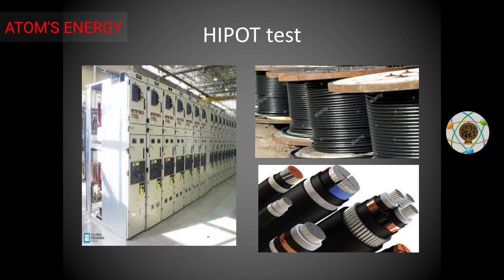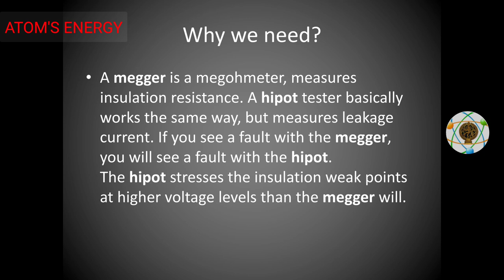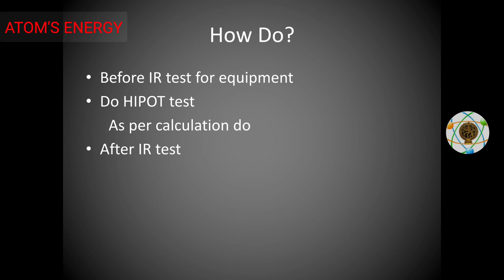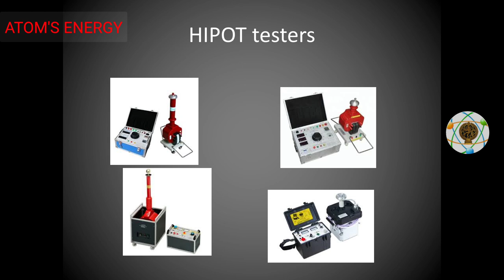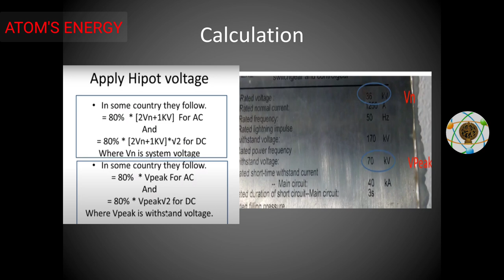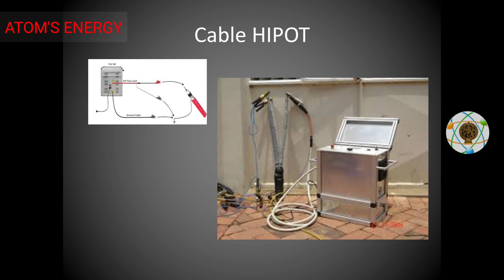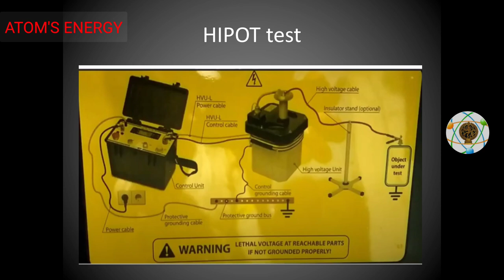(Megger3) Hipot test full details in Tamil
High potential test details in Tamil
Hipot test for switchgear and UG cable
How to do? And all details explanation in Tamil